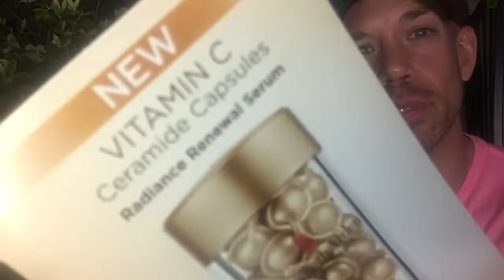Skin Care & Beauty HAUL & UNBOXING HSN Wen, Beekman, Crepe Erase, & MORE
Copy and paste this link to sign up so you get your bonus:

Then, make sure you are signed in to Rakuten. Look for QVC -- or HSN--  on the Rakuten site (you can just type QVC (of HSN) in their search engine and it will pop up.) You have to go through the Rakuten site like this.

Then, when you are on the QVC / HSN site, type "Beauty with Benefits" into their search engine. You will get a page of around 50 products when you scroll down. Choose one, add to cart, checkout... and voila! The gift bag pictures are on the top of that page.

A note--- don't let your session time out by going back to it hours later. You always want to make sure they know you went through Rakuten -- this way you get your percent back. All in all you'll get the $230 gift bag (while supplies last so do it soon), you'll get 1% cash back and you will also get the $30 if you sign up new through the link. Enjoy!